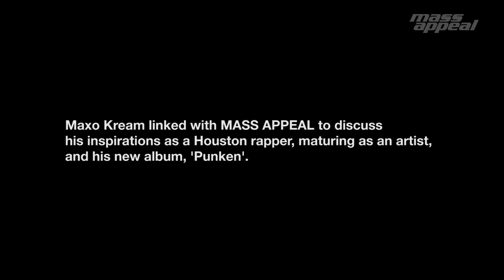The Studio Interview with Maxo Kream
“I bridge the gap between street niggas and the SoundCloud shit,” says Maxo Kream during a recent visit to MASS APPEAL HQ. “I’m just a hybrid.”

Hailing from the southwest side of Houston, a town called Alief, he got involved in street life, eventually getting down with a local Crip set. After spending some time in jail he got serious about rap around 2012. “I been trying to rap. I used to suck ass, though,” says Maxo. “I wrote my first my rap when I was like 10, my little cousin was 8. It was called ‘Lace up my Nikes.’”

Since then he’s stepped his game up considerably, sharing stages with the likes of Travis Scott and dropping acclaimed tapes like ‘Retro Card,’ ’Quick Strikes’ and ‘Maxo187.’ His debut album ‘Punken’ dropped earlier this month.

“With ‘Punken’ I wanted to bring you more into my life, like more personal,” he explains. “My family, my cousins—they play a big part in my life, even till today.” The album’s title is a reference to his childhood nickname given to him by his mother. “The first three years when I was born I was a big-ass pumpkin for Halloween. People don’t know that. Maxo the Crip was a pumpkin? Yeah, bitch I was a pumpkin.”

Don’t get it twisted—Maxo hasn’t gone soft. But for him this is what keeping it real looks like. “I bleed, sweat like everybody else—shit like that,” he explains. When he raps about drama in the streets he is careful to show the consequences that comes with it. “You can go shoot up somebody house, but they might come back and shoot up your mama house. Shit ain’t cool, bro. That’s that SoundCloud shit. Nigga ain’t never killed nothing.”

Armed with wisdom born of his experiences in life, Maxo keeps his eyes on the goal of honoring Houston legends like DJ Screw by returning H-town to its glory days. “You gotta grind, bro. Houston they ain’t give you no handouts, no nothing. Paul Wall, Slim Thug I believe they had to grind. It’s the same shit with our generation, but it’s a different grind now. You go through the internet, you can finesse it… This the new Houston.”